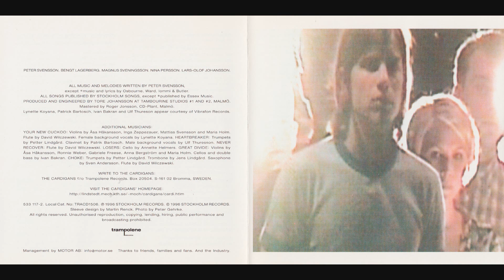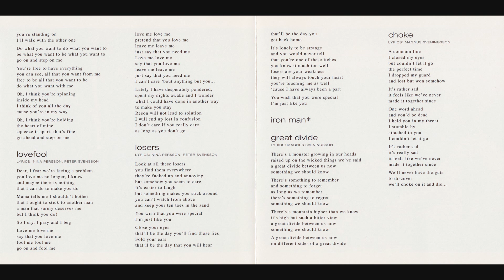The Cardigans - Your New Cuckoo - 1996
From the album, First Band on the Moon, released September 6, 1996. Released as a single December 9, 1996. Reached #35 U.K., #30 Scotland, 1997.